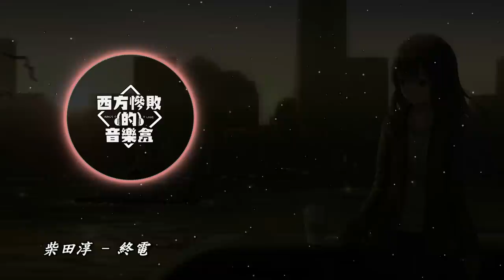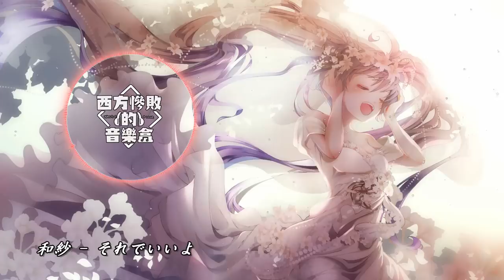【日本音樂合集】戴上耳機，聆聽世界（第十期） Japanese Music Collection #10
歌曲列表：
00:00 1. 米白 - Alice
03:57 2. Akie秋绘 - 天ノ弱
08:30 3. 柴田淳 - 終電
13:42 4. 和紗 - それでいいよ
17:48 5. 南壽あさ子 - フランネル
23:02 6. 藤田麻衣子-弱虫

使用 可以找到圖的原作者
*如果您是音樂或繪圖的原創作者並且您不希望您的創作出現在影片中，請聯繫FB粉絲團或寄信至Gmail ，我們會盡快移除您的創作